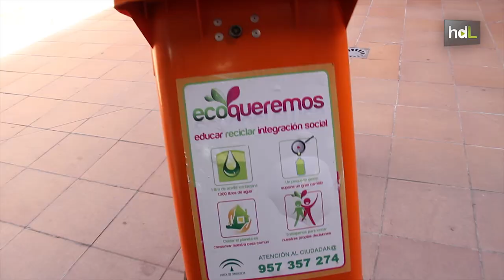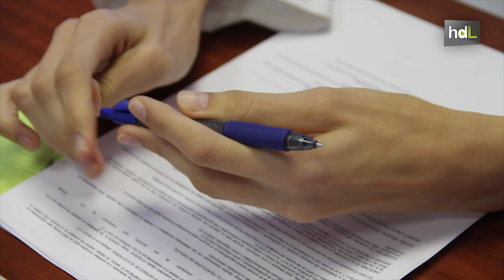HDL Ecoqueremos: integración laboral a través del reciclaje del aceite usado en biodiesel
Convertir el aceite vegetal en biodiésel es a lo que hace la cooperativa cordobesa Ecoqueremos. Una empresa comprometida no sólo con el respeto al medio ambiente, sino que además es un Centro Especial de Empleo. Cuando nació en 2012 lo hizo con el objetivo de favorecer la integración sociolaboral de personas con discapacidad intelectual o del desarrollo a través de su actividad de recogida de aceite usado, limpieza y transformación de este en biodiésel. Su modelo de empresa social ha sido premiado por la Fundación Corresponsables y la Caixa, lo que ha provocado que otras asociaciones de personas con discapacidad a nivel nacional se interesen en su modelo de negocio.